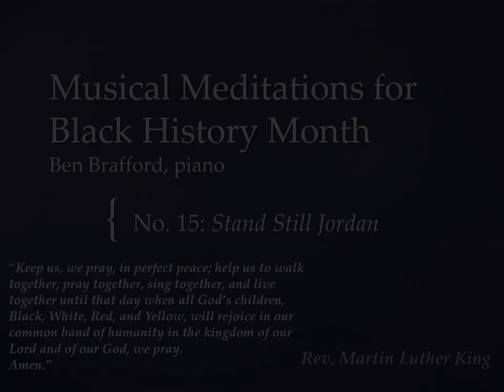Meditations for Black History Month, No: 15 "Stand Still, Jordan"